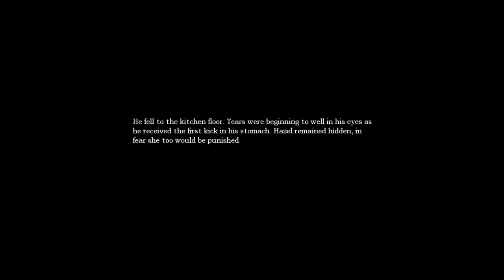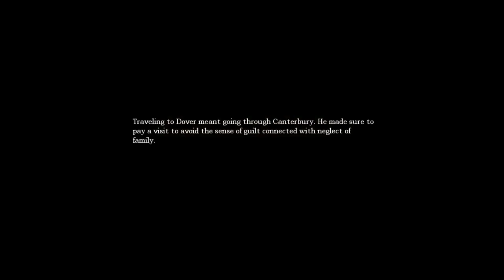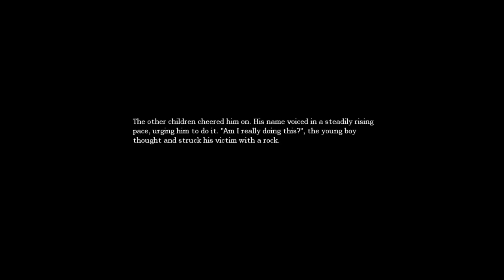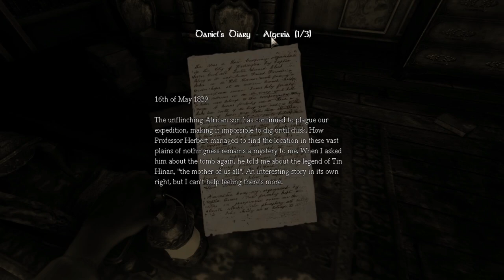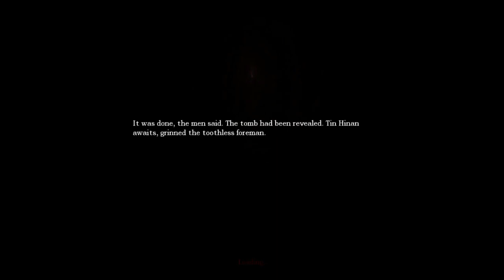12 Years later, AND STILL AMAZING!!! (Amnesia: The Dark Descent #1)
In this EPIC AMAZING AWSOME video i play the hit of 2010 Amnesia: The Dark Descent